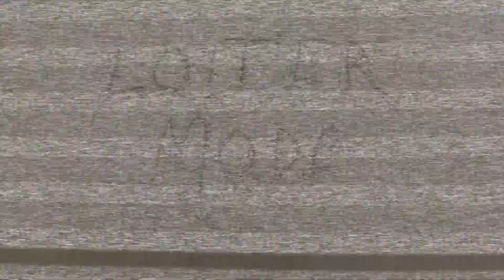The BIG 2-4-1 Christmas Beach Flights 2020 featuring Turbo Timber & Eachine Razor GPS Glider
Christmas summer flights in Australia flying the new RTF Razor by Eachine equipped with it's Radio-FPV Camera-GPS-Battery-Charger and the mighty E-flite Turbo Timber. Enjoy the flights...Enjoy Christmas and keep healthy & safe!